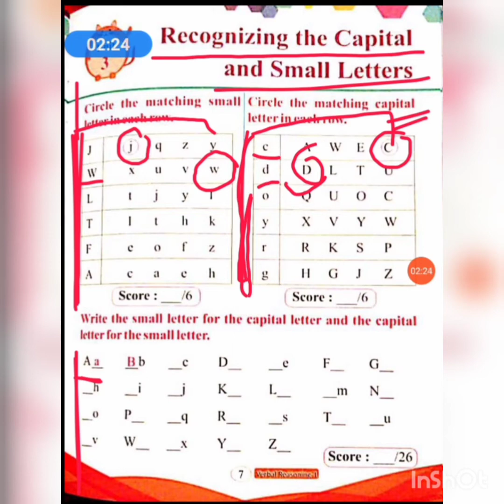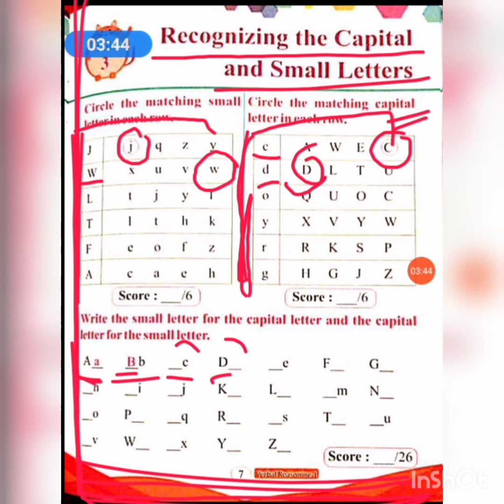Class-1st ll Verbal Reasoning ll Unit-3